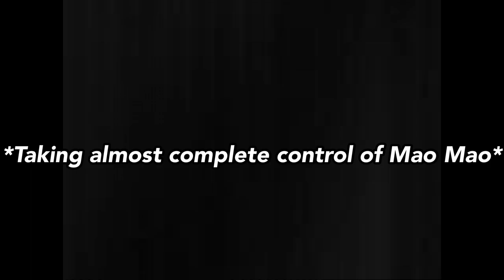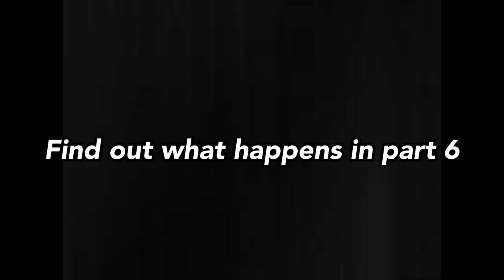Mao Mao: Geraldine has almost complete control! (Part 5)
This mini series we work very hard on together 💞